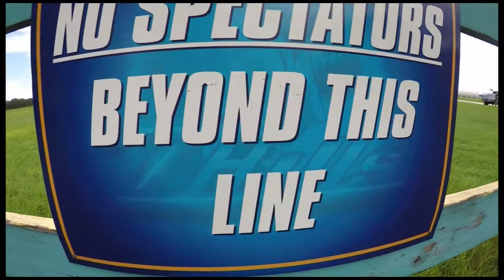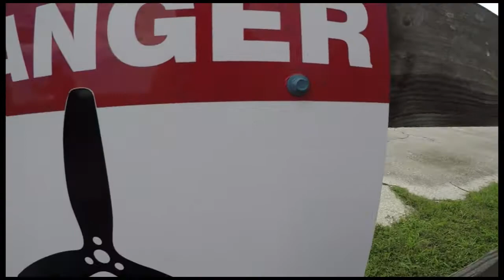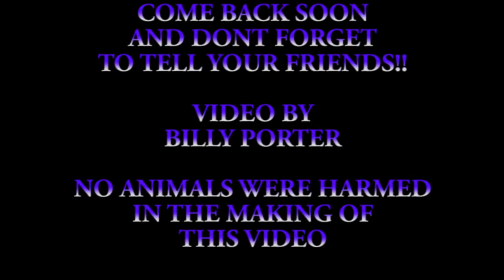Shallyn Torok 06 16 17 Paul